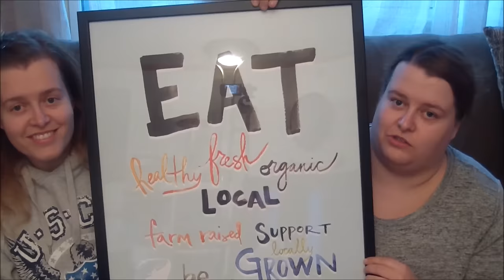Ikea innkjøp | Oktober